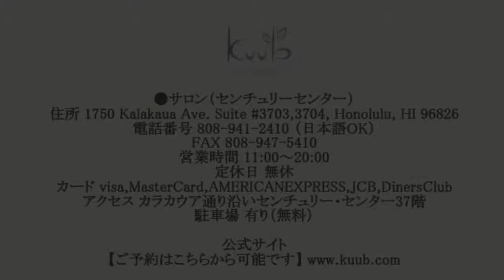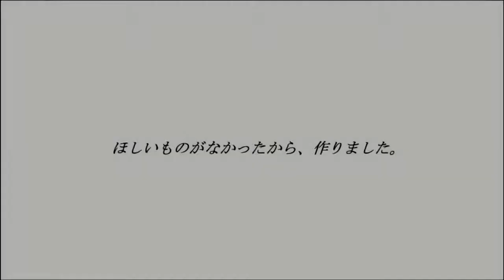ハワイ ロミロミ マッサージ 出張 安いだけではダメよ～ダメダメ！安心と信頼と実績 kuub キューブ